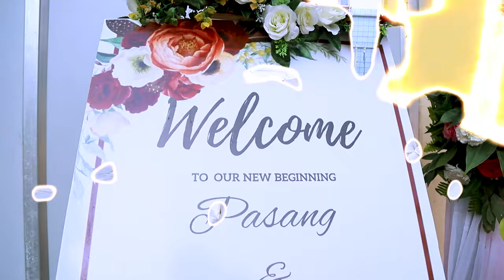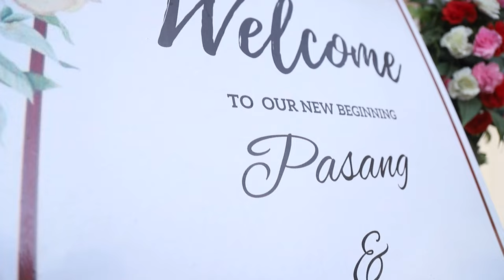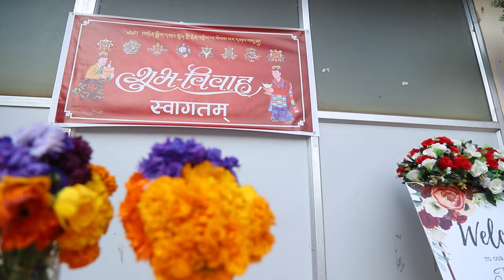Sherpa Wedding ll Pasang Sherpa lama & Sonam Sherpa ll Full Video 2080-10-08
हाम्रो वैवाहिक क्षणको पुरा भिडियो । सम्पूर्ण आफन्तजन र इष्टमित्रहरूमा विशेष धन्यवाद ll